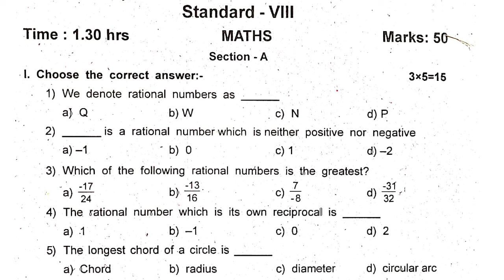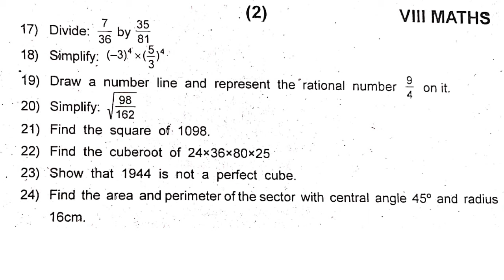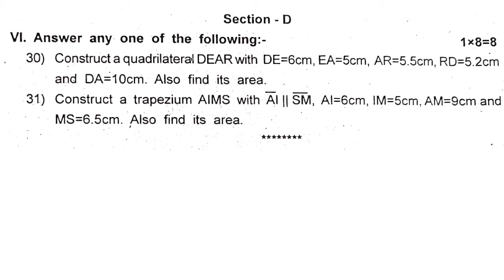8th Maths First Mid Term Test Question Paper....8th maths term 1 model question paper original 2024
8th Maths First Mid Term Test Question Paper 8th maths term 1 model question paper original 2024